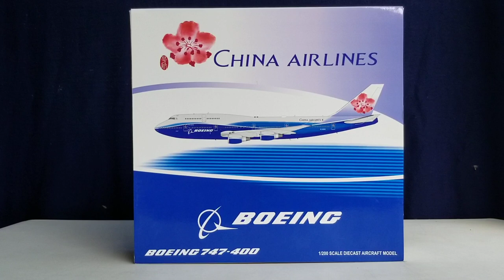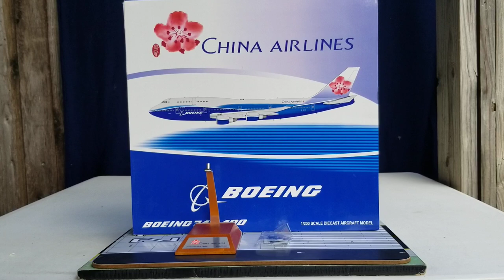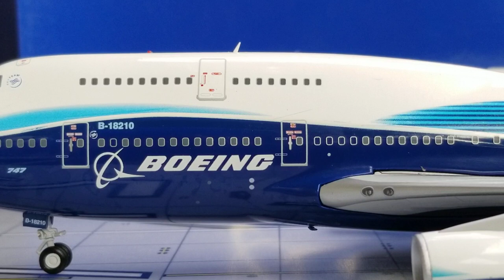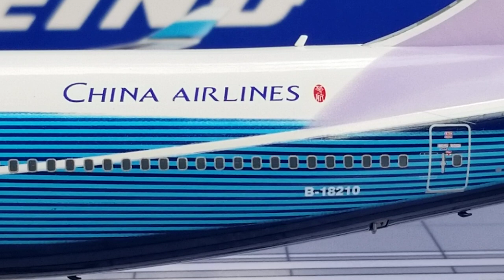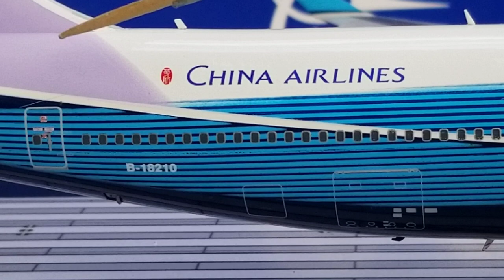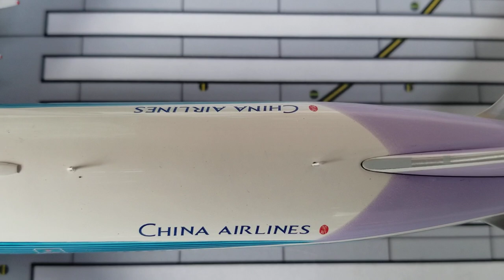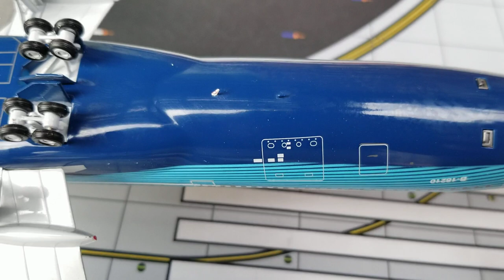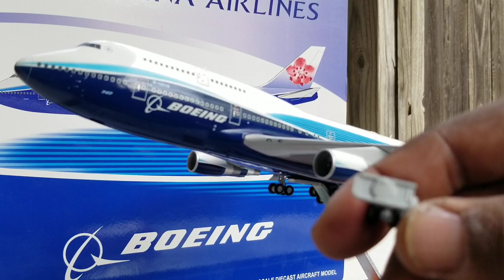JC Wings 200 Special Edition China Airlines B747-400(Dreamliner Livery Scheme)Review[FHD]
You're Reviewing a Commemorative Special Edition China Airlines B747-400 In The Dreamliner Co-Branded Livery Scheme in a 1:200 Scale from JC Wings.This is My 8th China Airlines Model As Well As My 2nd China Airlines Co-Branded Dreamliner Liveried Aircraft Model.

The Boeing Customer Code For China Airlines is 09.

The Livery Scheme:This Co-Branded Livery Scheme,Which is Called The"Dreamliner"Livery
Scheme as well as Another Nickname that China Airlines Decided to call it,The"Flying Blue
Whale",Was Unveiled Shortly after the Aircraft was Removed from the Boeing Aircraft Paint Facility in Everett,Washington on November 10,2004,Which was Prior to China Airlines Taking Delivery of its 15th B747-400 Jetliner Aircraft,which Beared the Registration Ship# B-18210 on December 7,2004.This Aircraft Actually Became the First B747-400 Jetliner that Begun Sporting the Co-Branded Livery Scheme that Boeing and China Airlines have Collaborated on as this Specialized Liveried Design Actually Symbolizes the Great Relationship Between the Two Companies.
Unfortunately,After China Airlines Sported this Specialized Co-Branded Livery Scheme for 8 Years,This Aircraft was Eventually Repainted Back to the Airline's Current Livery Scheme
Sometime in December 2012.

The"Skyteam"Logo:China Airlines Joined the Skyteam Alliance on September 28,2011 Which Consists of 20 Airline Members from Five Inhabited Continents and this Alliance Includes Aeromexico,Air France,Delta and Korean Air as the Four Founding Members.

The"747"Decal:China Airlines Acquired its Very First B747-400 Jetliner Aircraft,Which Beared the Registration Ship# B-161 on February 8,
1990 and Took Delivery of its Last B747-400 Passenger Jumbo Jetliner that Beared the Registration Ship# B-18215 on April 26,2005 as China Airlines at one time Registered and Operated as many as 18 of these Iconic Jetliners in their Fleet.And Now,As of September 2018 or at the time of this video review Posting,There are only 4 B747-400's that Actually Remain Operating in their Fleet as this Aircraft Type is Solely Used for Cross-Strait and Regional Flight Purposes while the Remaining 14 B747-400's that was Delivered Prior to 2004
Are Either Stored up at the Aircraft Boneyard Storage Facility at Victorville Airport in Victorville,California or have been sold Altogether.However,China Airlines does continue to Operate the B747-400's,Mostly in the Cargo Freighter Version.

Registration Ship# B-18210:This was the 15th B747-400 Jumbo Jetliner that Actually Entered the Fleet of China Airlines as well as the First and only B747-400 Jetliner that Sported the Dreamliner Co-Branded Livery Scheme,Which was Unveiled on November 10,2004,Then the First Test Flight on this Aircraft took place Two Days later on November 12,2004 and was Delivered to China Airlines on December 7,2004
As this Particular Aircraft was Previously Painted in this Specialized Co-Branded Livery Scheme from November 2004 Up Until December 2012 as this Aircraft has since been Re-Painted back to the Airline's Current Livery Scheme.

The Engines:These are the General Electric
CF6-80C2B1F Type Engines that are used on this Particular China Airlines B747-400 Jumbo Jetliner Aircraft.

The China Airlines Logo:The China Airlines Logo,As you can see Displayed on the Tailfin of the Aircraft, is Actually Called a Plum Blossom Flower as this Flower Actually Symbolizes from the Distinctive Type of the Asian Tree Species that grows on both the Plum and the Apricot Trees as this Flower is also Considered the National Flower for the Country of the P.R.C.,
The People's Republic of China/Taiwan and has been the Airline's Signature Trademark Logo Ever Since it was Introduced in 1995 as this Logo can also be seen on just about every China Airlines Aircraft Tail Flying Today.

The Seating Configuration:This Particular China Airlines B747-400 Jetliner Aircraft Seats 375
Passengers in a 3 Class Configurated Cabin Layout:

Rows 1-5(Main Deck)- 12 First Class Seats.
Rows 6-11(Upper Deck)- 24 Business Class Seats;Rows 17-20(Main Deck)- 25 Business Class Seats.Total=49 Business Class Seats.

Rows 28-63(Main Deck)- 314 Economy Class Seats.

This Model is Very Impressive,Very Detailed,Very Informative and HIGHLY RECOMMENDED!A DEFINITE MUST-HAVE MODEL FOR YOUR COLLECTION.CHECK IT OUT!

On a Scale of 1-10 On This Particular Aircraft Model:A 10,No Flaws and No Defects as this Aircraft Model is Definitely on Point!